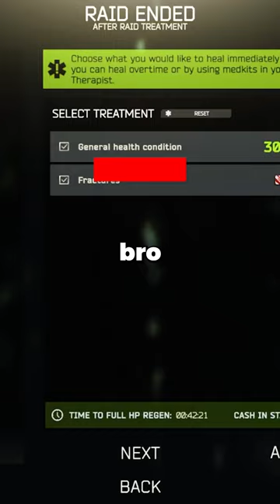CAN YOU HEAR THE AUDIO? 😁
SOCIALS ▼

SETUP ▼